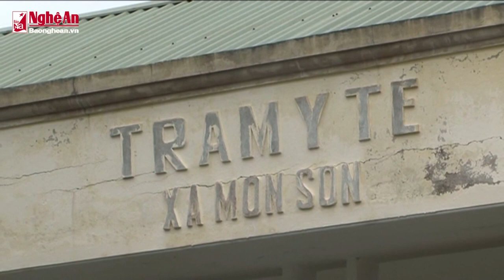Thành tựu y tế 2014